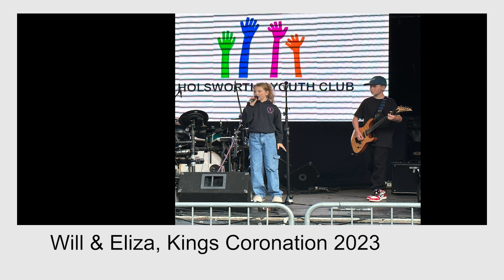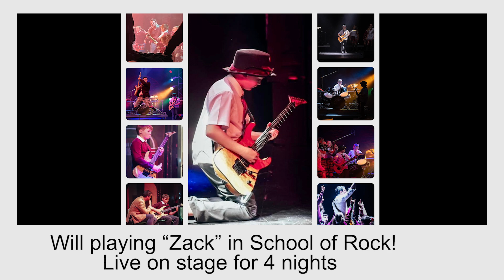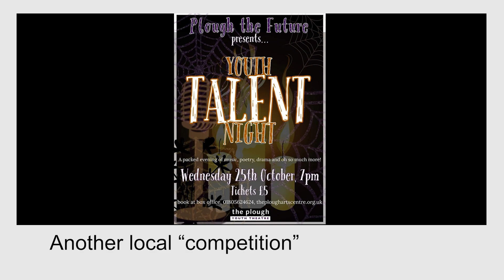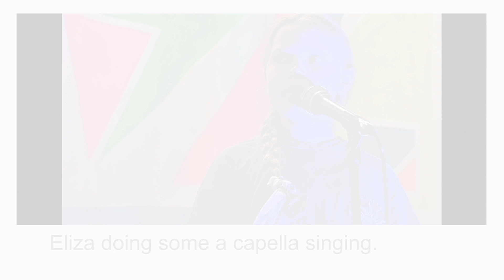W E I R D I'm Just A Girl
Recording of Benji, Eliza and Will along with some photos, used as application for the Glastonbury 2024 Emerging Talents Stage.